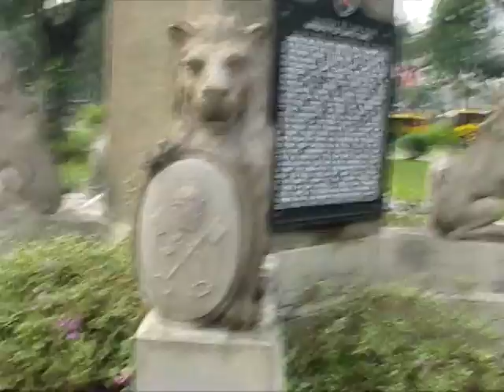University of Santo Tomas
UST, Campus Touring.

Now, isn't dat ameysing?!